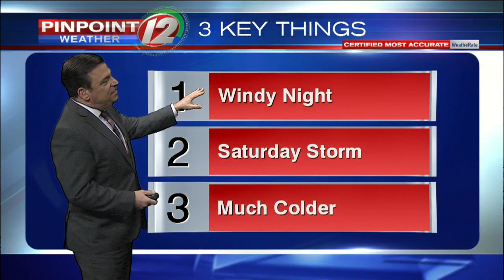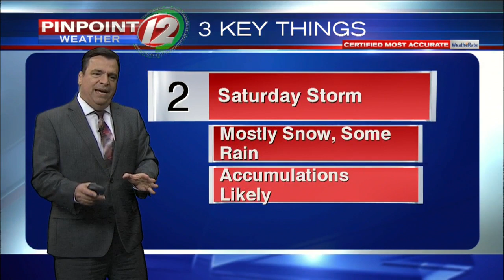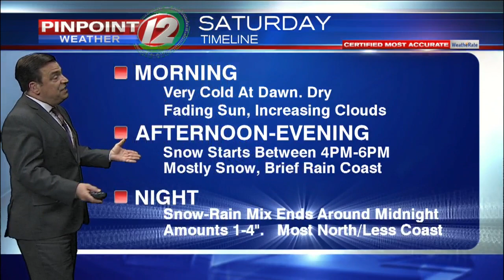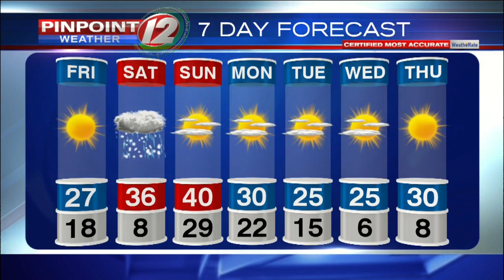Pinpoint Weather 12